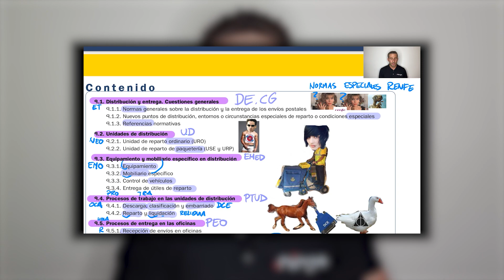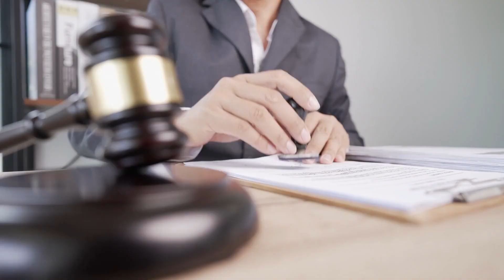REQUISITOS para PRESENTARSE a CORREOS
¿Cuáles son los requisitos para opositar a Correos? ¿Qué aspectos debo tener en cuenta si quiero presentarme para obtener una plaza fija en Correos?

En este vídeo te hablamos de los requisitos con los que debes cumplir si quieres formar parte de Correos.

ÍNDICE
00:00 Introducción
00:44 Convocatoria de Correos
01:16 Requisitos generales
03:42 Requisitos contractuales
04:28 Requisitos físicos
05:06 Requisitos específicos
05:40 Conclusiones

👍 ¿Te ha gustado el vídeo? Dale a 'Me gusta'

📤 Ayúdanos a compartir este vídeo con otros opositores

📚 ECHA UN VISTAZO A NUESTRAS FORMACIONES

Hola 👋 si has llegado hasta aquí, gracias por leernos. Si tienes dudas o quieres darnos tu opinión sobre este vídeo, te leemos en comentarios 👇